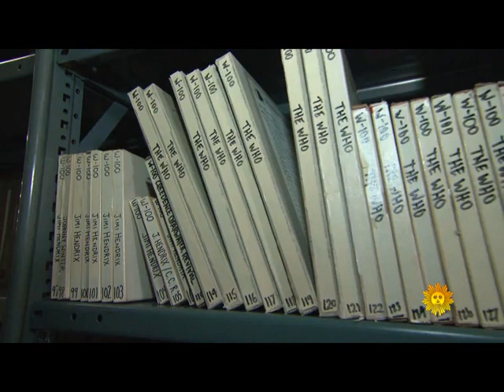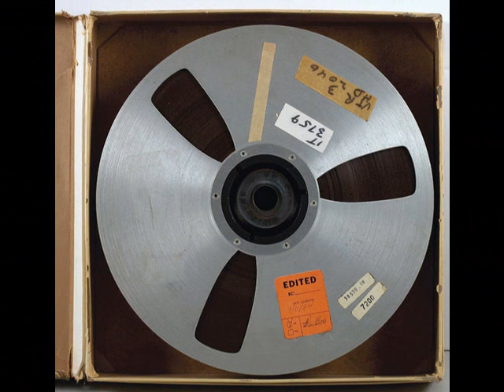STEVIE RAY VAUGHAN Antone's , Austin TX January 1983 TIN PAN ALLEY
STEVIE RAY VAUGHAN Antone's  , Austin TX January 1983   TIN PAN ALLEY from a clean soundboard tape off mixing desk at Antone's  , Austin TX  january 1983...voodoo child slight return , my source is a c90 tape i get from a trade in early1990...good analogic tape sound!